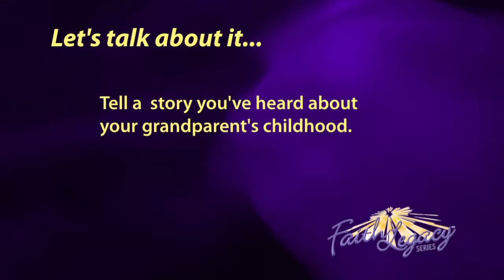Sess 4 1 Warmup Dr Roger Theimer